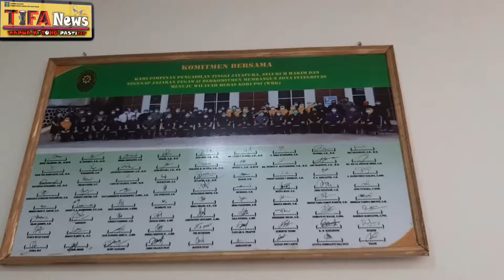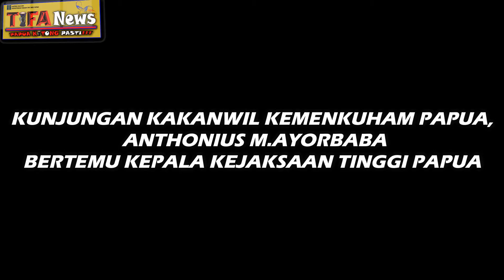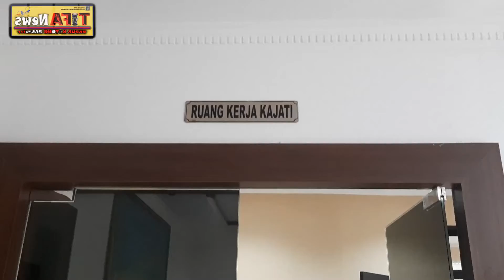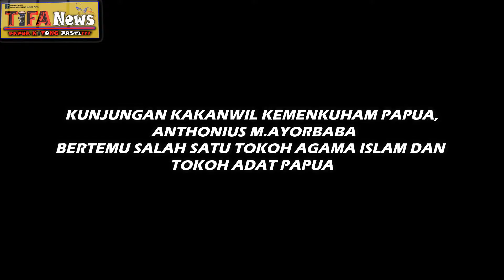DUKUNGAN KETUA P T, KAJATI & TOKOH AGAMA KEPADA AKSI PERUBAHAN KAKANWIL KEMENKUMHAM PAPUA